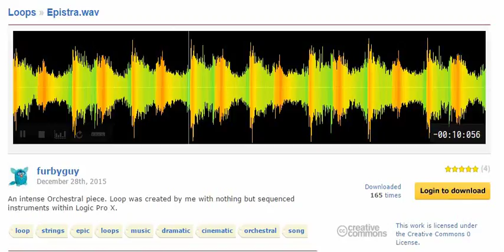[Freesound] Epistra - Loops - Epic - Dramatic Background Music - Instrumental - CC0